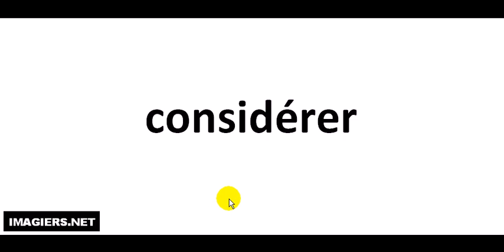Richtig Aussprechen # considérer